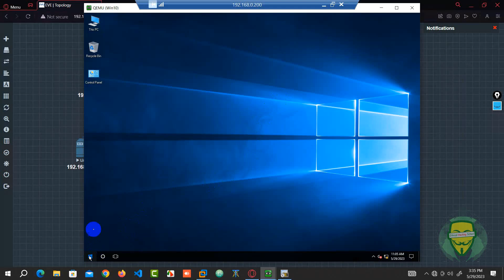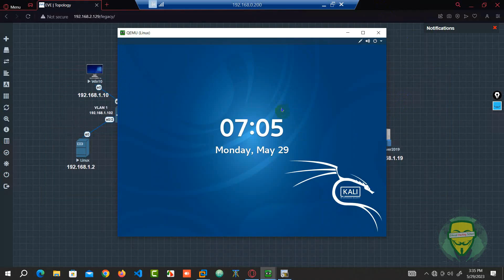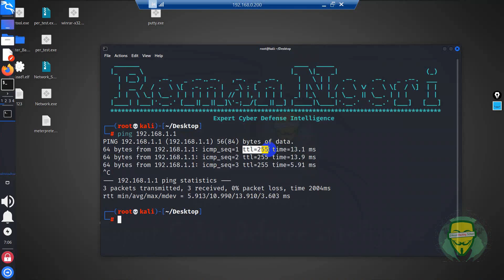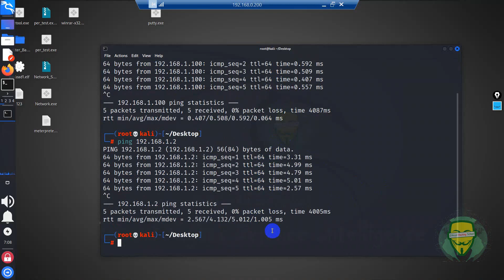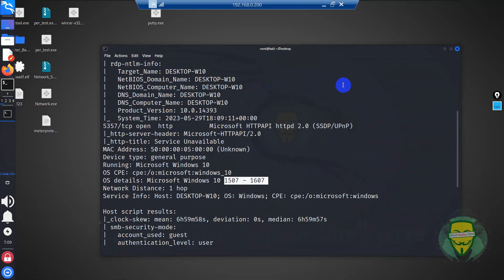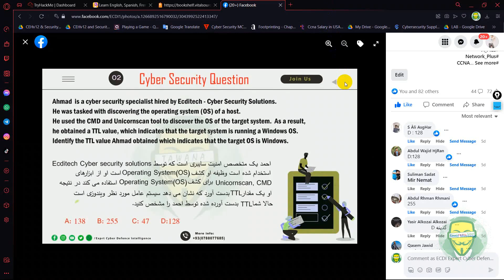01 OS Detection with TTL 128 Cyber Security (حل و تشریح سوالات آزمون بین المللی CEHv12 ٍ,Security +)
سوالات مصاحبه امنیت شبکه به همراه پاسخ امنیت سایبری چیست؟ 0 تا 100 امنیت سایبری حل و تشریح سوالات آزمون بین المللی CEH V12 حل و تشریح سوالات آزمون بین المللی EC-Council CEH V11 حل و تشریح سوالات آزمون بین المللی ٍSecurity Plus
حل و تشریح سوالات آزمون بین المللی Security Plus